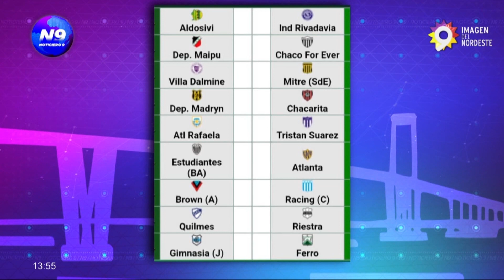For Ever a la espera de la Primera Nacional - NOTICIERO 9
El Negro se prepara para la Primer Nacional y hoy repasamos la primera fecha del torneo.